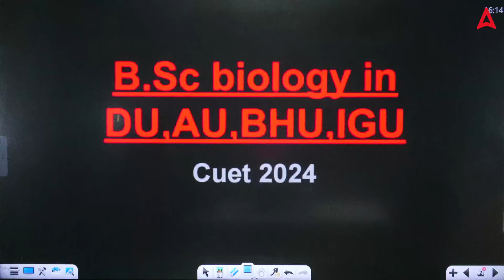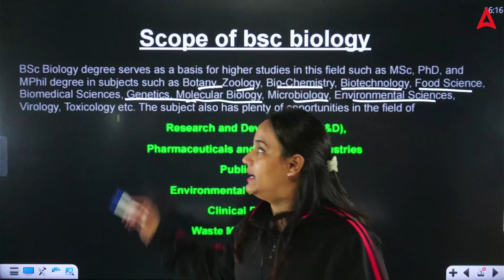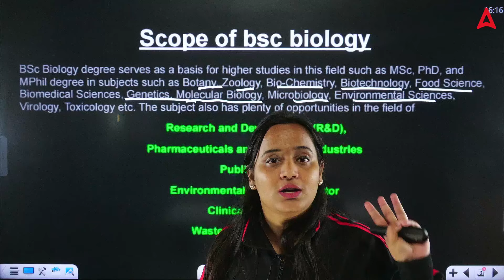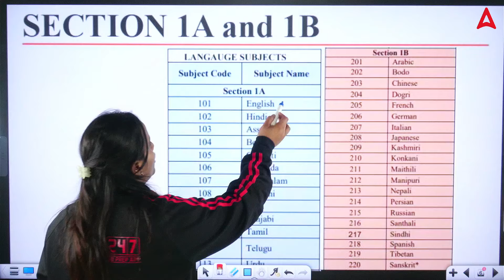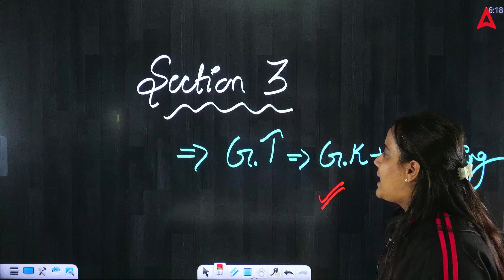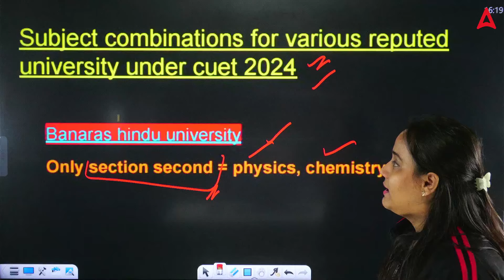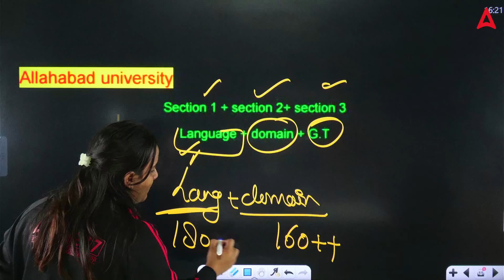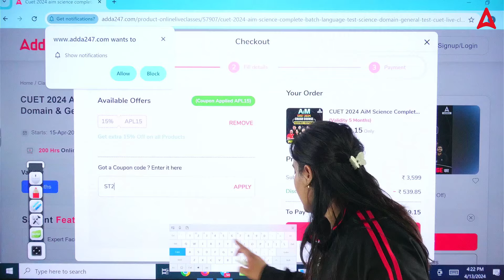CUET 2024 B.Sc Biology Syllabus & Paper Pattern Complete Details By Shakshi Ma'am